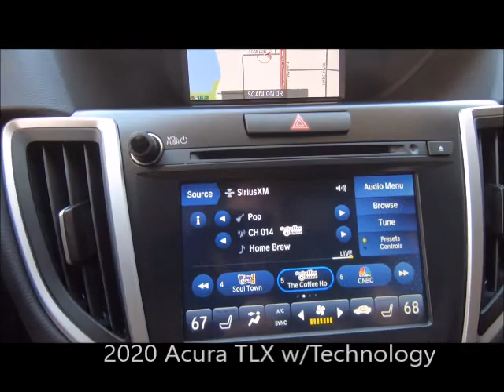Used 2020 Acura TLX w/Technology Near Fort Myers and Estero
Looking For A Used 2020 Acura TLX w/Technology Near Fort Myers and Estero? Your MINT condition Certified Performance Red Pearl 2020 Acura TLX with Technology Package Including Navigation, Backup Camera, Heated Front Seats, Bluetooth, Dual Air Conditioning Climate Control and Much Much More in Performance Red Pearl! ONE owner, FLORIDA titled with a 6 years or up to 100,000 total vehicle mile warranty from the date of first use, and a 7 year up to 100,000 mile powertrain warranty from the date of first use, just like a new car honored anywhere in the USA! Plus, your first maintenance service is included with your purchase. Special finance terms, trades welcome and we ship anywhere! For an e-deal you'll feel good about contact Scanlon in Fort Myers today! We are your Used Acura Florida Dealer. *Note that CPO/Used vehicles may be subject to unrepaired manufacturer recalls. Please contact the manufacturer for recall assistance/questions before purchasing or check the NHTSA website for current recall information. Scanlon gives each vehicle a safety inspection and checks for open recalls.** While every reasonable effort is made to ensure the accuracy of this data, we are not responsible for any errors or omissions contained on these pages. Please verify and review any information in question with a dealership sales representative, equipment listed is derived from manufacturer new vehicle data; some items and/or subscriptions may not be included with the vehicle as a pre-owned vehicle.

AP20081